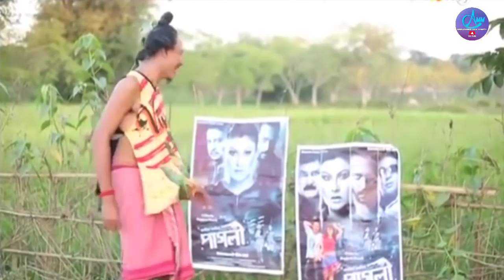পুৰা ফাতায়চুং || Bipul Rabha Comedy || Oi khapla 33 || Assamese Mix MasTi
নমস্কাৰ  বন্ধ-বান্ধৱীসকল  ।

ধন্যবাদ

**Copyright  Reserved By Assamese Mix MasTi**